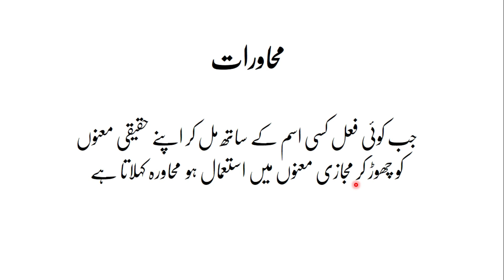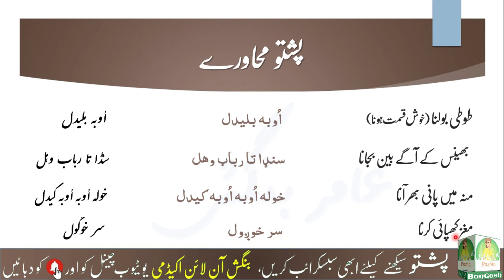252 - Pashto Idioms with Urdu Meaning And Sentences | Urdu To Pashto Learning |Pashto Courses Online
Pashto Idioms with Urdu Meaning And Sentences | Urdu To Pashto Learning | Pashto Courses Online